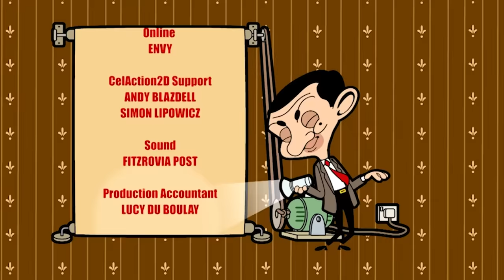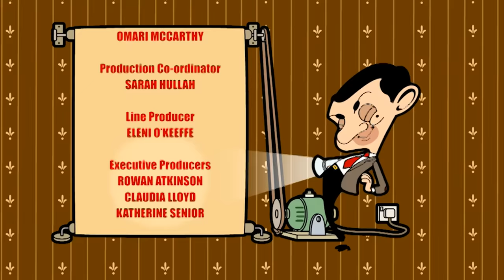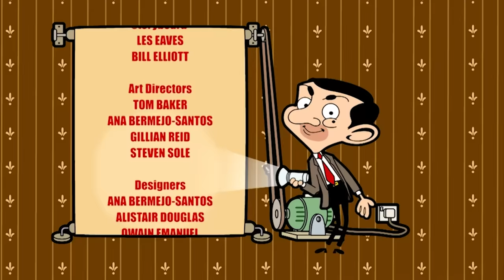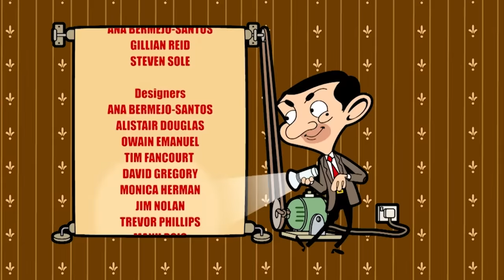The Mr Bean Hotel! | Mr Bean Animated Season 2 | Full Episodes | Mr Bean World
A confused Japanese tourist couple mistake Mr Bean’s house for a hotel and because of the language barrier it is difficult to explain otherwise. When the hapless holidaymakers offer to pay to stay, Mr Bean, and Mrs Wicket see a way of making some money and pretend their house is indeed a hotel.